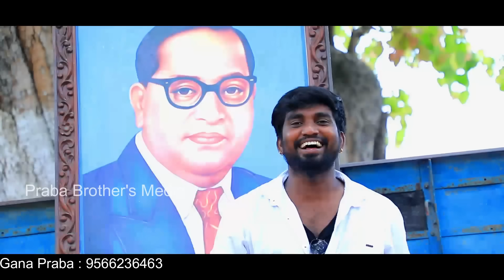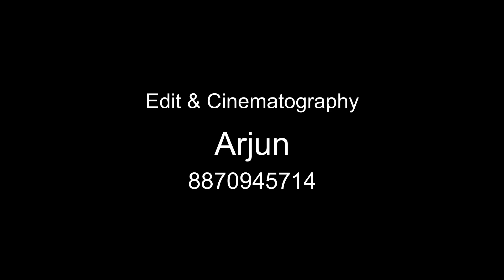Ambedkar Birthday song | kottu sottu potukunu Gana praba |2020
Singing & lyrics: Gana praba
Camare and editng:arjun